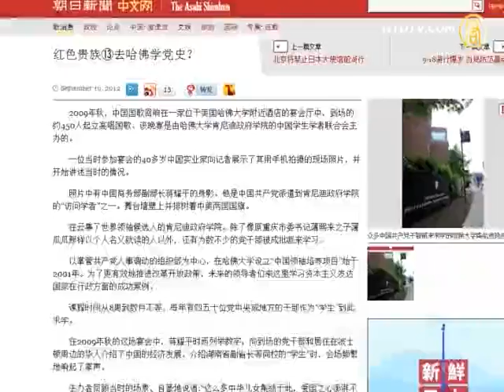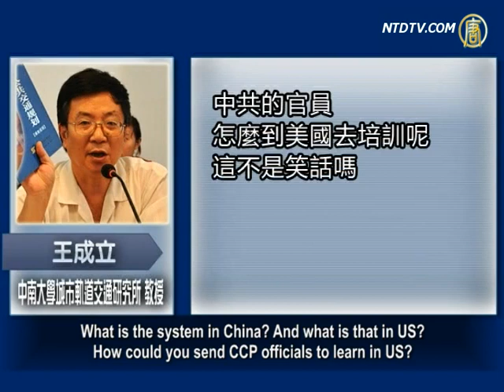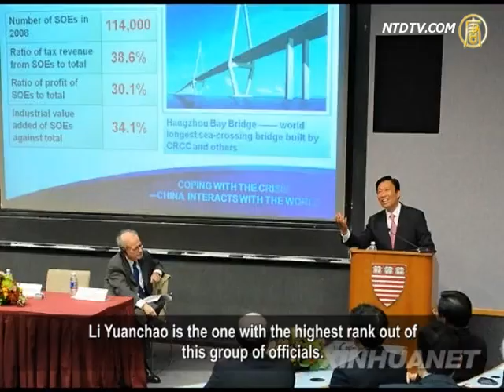哈佛，中共第二中央黨校 (Harvard, the 2nd School of CCP)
美國「哈佛大學」是世界上有名的大學之一。但是許多中國僑民給它封了另外一個名字：「第二中央黨校」。

日本《朝日新聞》10月10號報導說，中共中央組織部2001年啟動一個項目，就是在「哈佛」等西方大學培養中共領導人。為甚麼「哈佛大學」在培訓下一代中共領導人？接下來，就一起去了解：

《朝日新聞》報導說，官方聲稱這個「中國領袖培養項目」的目標之一是：學習西方資本主義國家成功的政府管理經驗，作為宣導經濟改革和開放政策的一種方式。每年，大約40∼50名中央黨委或地方黨委之下的高官被派往「哈佛」學習。